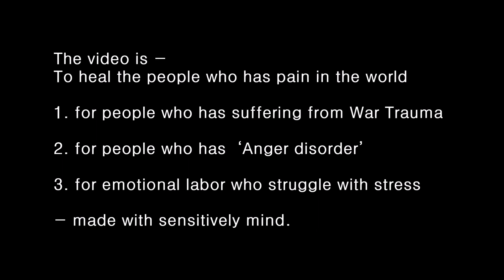190321목 방콕 꽃들6